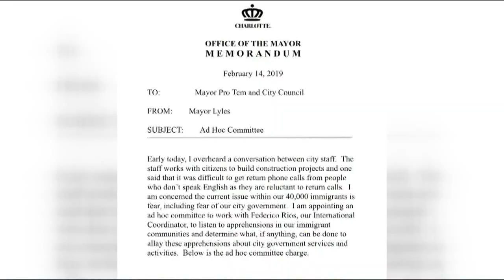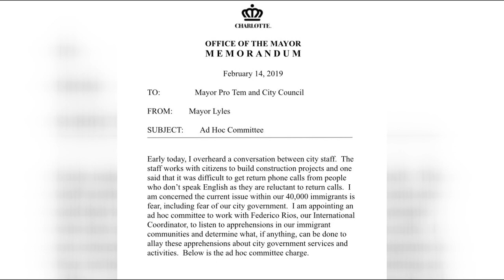Flashpoint 2/17: Charlotte Mayor Vi Lyles new committee designed, ICEs raids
Flashpoint panel talks about Mayor Vi Lyles creation of a new committee designed to reach immigrant communities and recent ICEs raids.